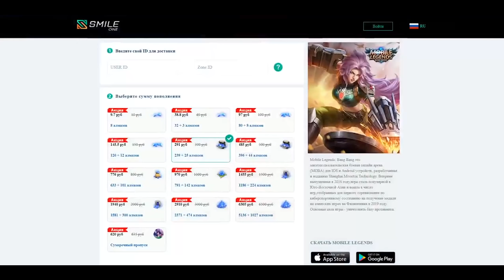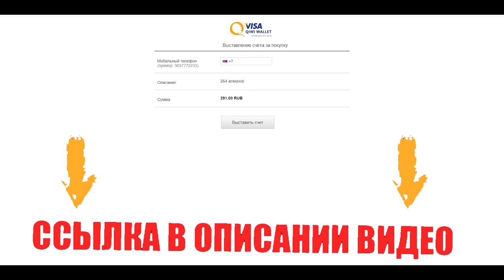ГАЙД НА БАРТСА! ЧУДОВИЩНОЙ СИЛЫ ДИНОЗАВР! MOBILE LEGENDS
💰Простой и быстрый способ купить внутриигровые валюту(💎алмазы) у официального✔ партнёра Mobile Legends